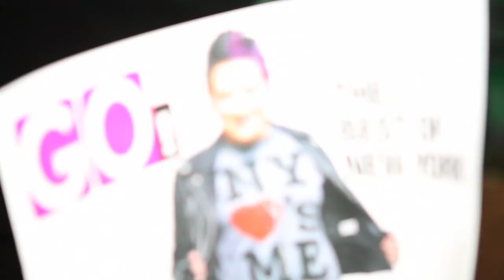Love Shack Valentine's Party @ Crimson NYC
Maggie C and Nikki T Productions brings you ultimate Valentine's party at Crimson NYC. Special performance by Maggie C, Lady Scoutington and Broadway star Jenn Colella. Spinning on the turntables DJ Brynn Taylor. Filmed and Edited by OnyxRai Studios.